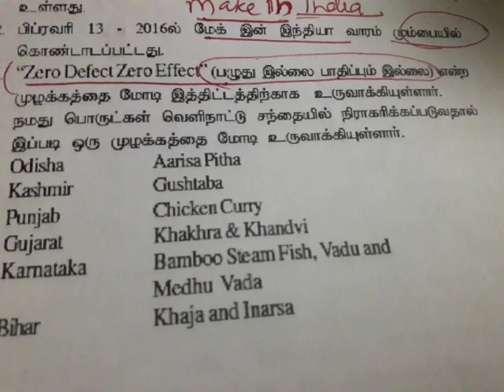23 January 2023